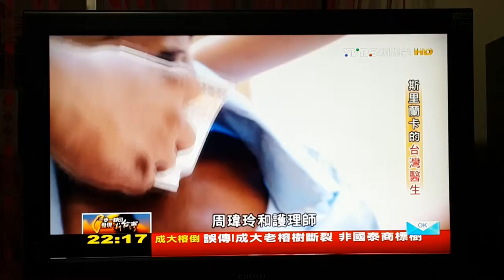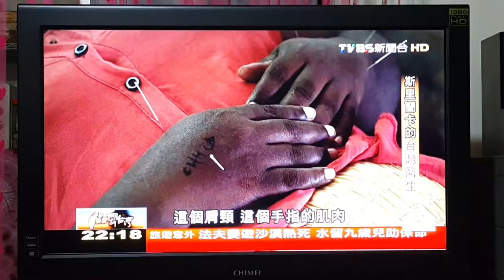斯里蘭卡的無國界醫生